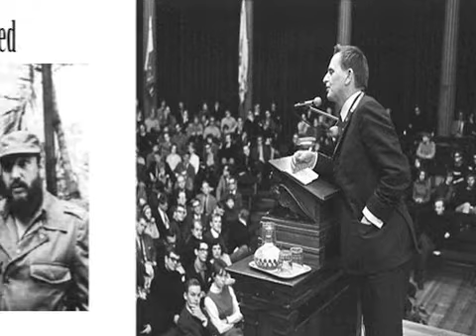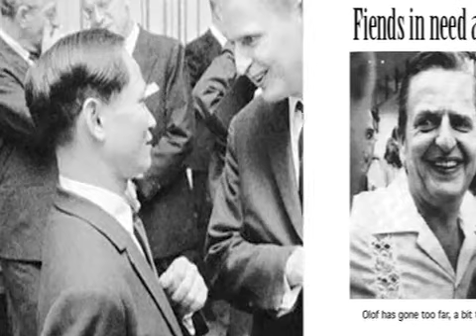Olof Palme Osa I